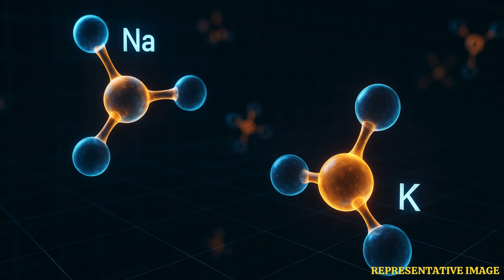AI Could End World’s Lithium Dependence With New Materials | WION Podcast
In this episode we reveal how artificial intelligence could transform the future of batteries and clean energy by discovering brand-new materials that may replace lithium. With global demand for lithium expected to rise by over 400 per cent by 2030, concerns about limited supply, rising costs, and environmental damage are escalating. Now, researchers at the New Jersey Institute of Technology have developed an AI tool that scans massive chemical databases 100 times faster than traditional methods, identifying five promising materials that could power sustainable sodium- and potassium-based batteries. If proven effective, this breakthrough could end the world’s dependence on lithium, spark a clean energy revolution, and reshape the future of technology forever.